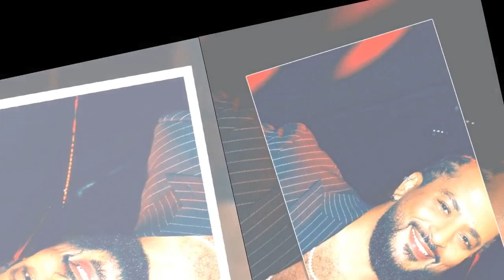Slimane : Robe à col brodé et socquettes girly, rare cliché de sa fille Esmeralda